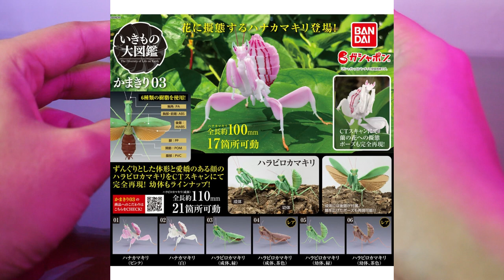Bandai Dango Mushi Kamakiri Mantis Review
follow juga instagram dan facebook ane dhony priyayi

karema mengoleksi action figure adalah jalan ninjaku